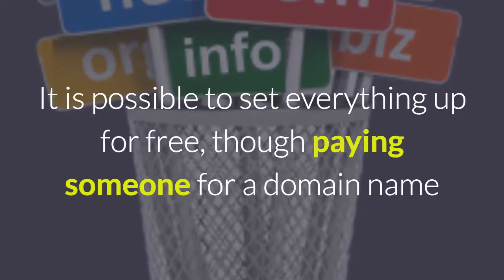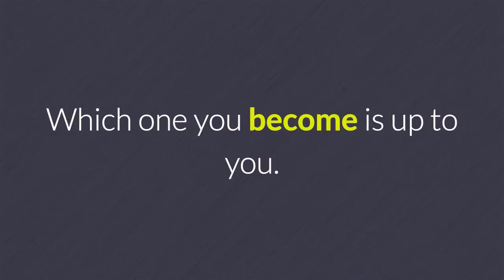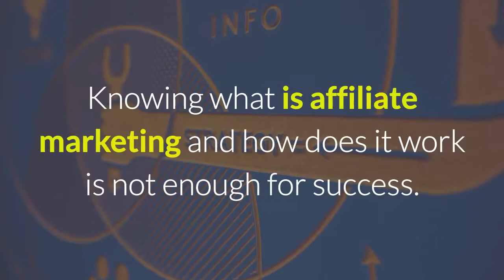Can You Make Money Affiliate Marketing Personally? Access 7 Training Videos How to Make Money Online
This Video investigates what's required to make money affiliate marketing in 2017 and provides access here to get a free 7 video trainings by Stuart Ross.

xxxxxxxxxxxxxxxxxxxxxxxxxxxxxxxxxxxxxxxxxxxxxxxxxxxxxxxxxxxxxxx

Nick Wood
Video Marketing and Social Media Expert

Can YOU Make Money Affiliate Marketing Personally?

The question is specific to each person though. Can YOU make money affiliate marketing? The answer to this question all depends on how much you are willing to do, learn, and possibly sacrifice to meet your goals. First, you need to learn everything possible about what is affiliate marketing and how does it work. Unless you want to spend money having a website designed and all content written for your new business, this means long hours and plenty of trial and error.

It is possible to set everything up for free, though paying someone for a domain name and professional site hosting will work better in the long run. Risking money to find out "Does affiliate marketing work 2017" might not make much sense unless you need to create a full-time income around it as soon as possible. Without spending money, you will need to spend time instead: learning, creating content, implementing SEO, and marketing.

The matter of how much financial success you will gain depends completely on yourself. Can you make money affiliate marketing? Yes, if you want it badly enough to put in the effort necessary. A huge number of people do it every year. Some try and fail or give up before they have a chance at success. Others make enough money to make it all worthwhile in the end. Some go on to build an affiliate marketing empire. Which one you become is up to you.

Now that you understand the answer to the question, "Can you make money with affiliate marketing?" it is time to delve into the education and effort needed to earn a reasonable income with it. Knowing what is affiliate marketing and how does it work is not enough for success. The world of SEO and online marketing constantly changes, and you need to change with it, continue learning, and grow as a small business owner.

Does affiliate marketing work 2017? Can you make money affiliate marketing? Yes, but only if you use the latest best practices, put forth the effort, constantly analyze and tweak optimization and marketing, and hold on to your realistic expectations of income and success.
Check out the 7 day free training series here to learn more about affiliate marketing.